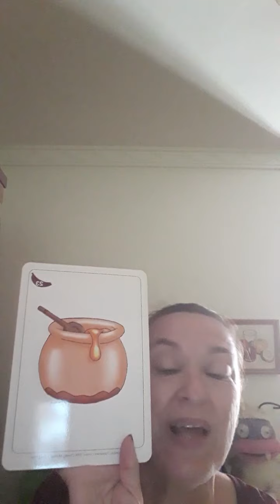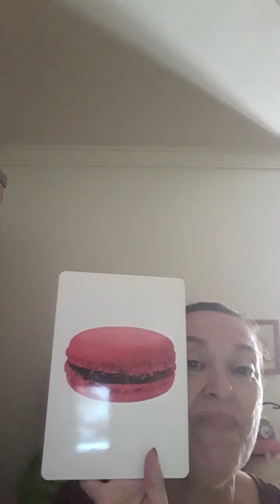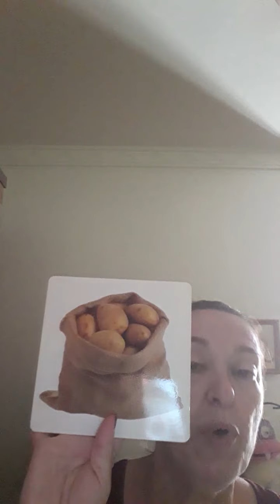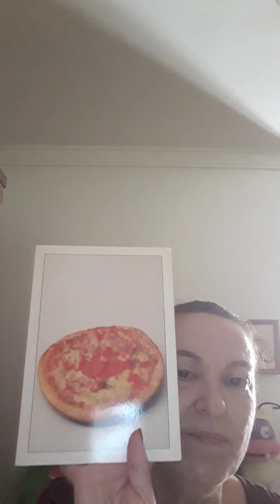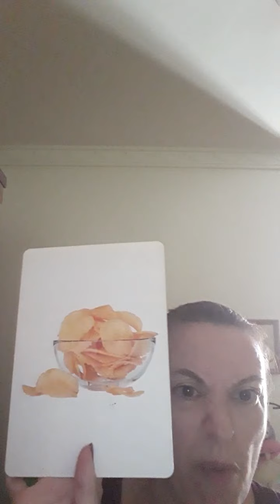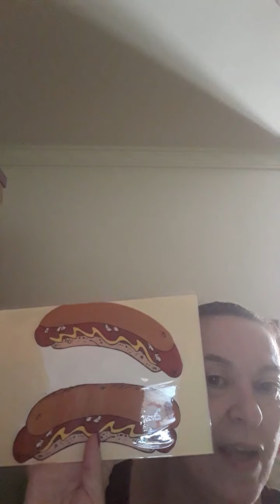Vídeo 6. Do you like?